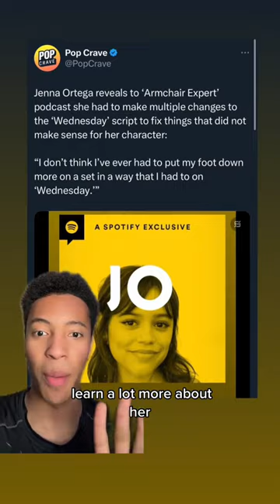Why Jenna Ortega deactivated her Twitter after fans called her out for this